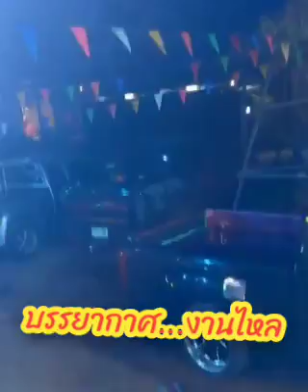บรรยากาศ​งานไหลสงกรานต์... ❤️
🔊ระบบเสียง